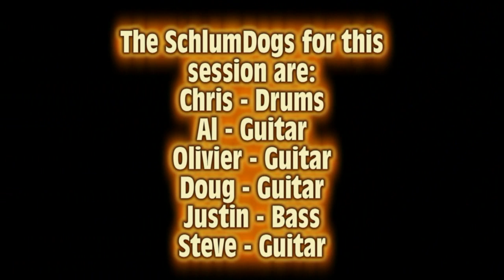SchlumDog Lovin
SchlumDog take on "All Your Love I Miss Lovin"